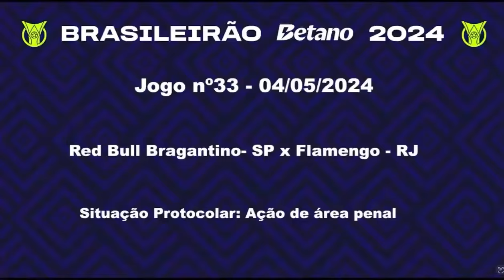REVELADO ÁUDIO DO VAR 🔥 RB BRAGANTINO X FLAMENGO | VERGONHA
Áudio do Var revelado

incompetência ou má fé?